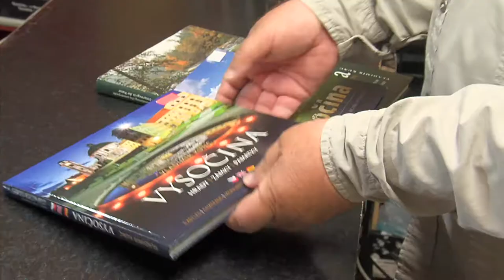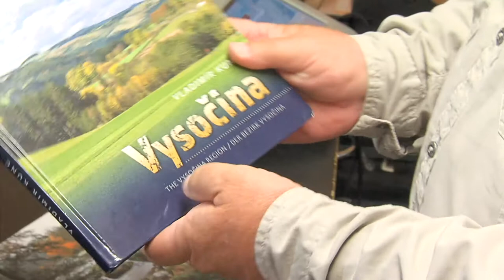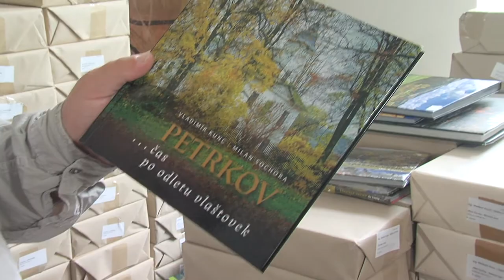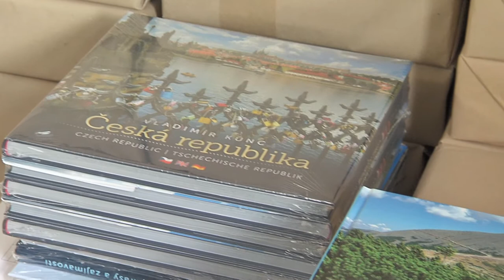Nejvyšší ocenění Kraje Vysočina 2020: Vladimír Kunc (skleněná medaile)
Jméno Vladimír Kunc je na Vysočině neodmyslitelně spjato s fotografováním a filmařinou. Krajinu i historii svého kraje zachytil jako autor v mnoha publikacích a dokumentech.